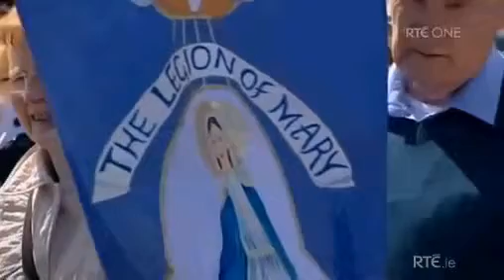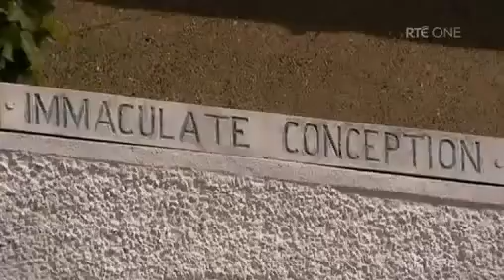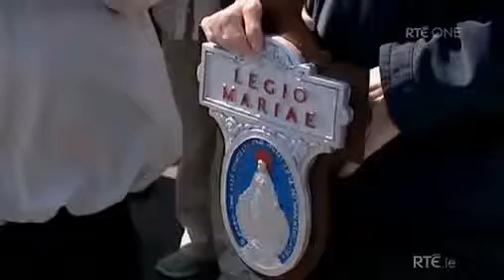Would you believe y y 1 2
y, y. In 1932, the Virgin y was declared Queen of Ireland by the Pope Pius XI. For some, that sort of ian piety belongs.

From Their Album Thankful.

A PENTATONIX CHRISTMAS TOUR - 2017 GET YOUR TICKETS AND VIP NOW! A PENTATONIX CHRISTMAS DELUXE ALBUM featuring brand new holiday songs out  20! Pre-order.

y, y. In 1932, the Virgin y was declared Queen of Ireland by the Pope Pius XI. For some, that sort of ian piety belongs to another age, and yet from an ex-football hooligan,.